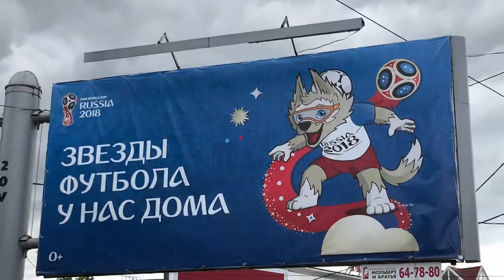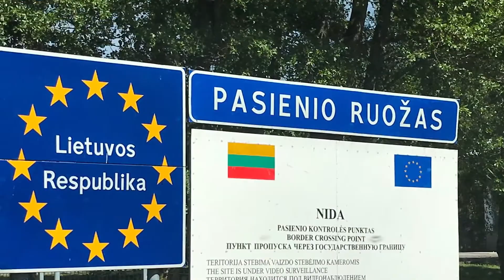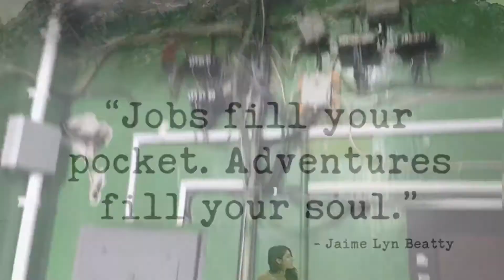Rosja i Pribałtika